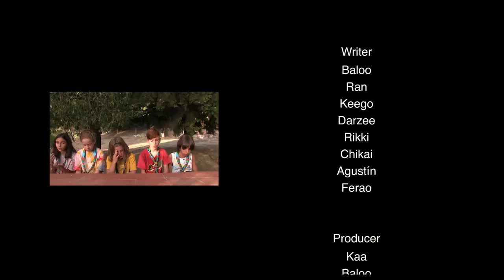Salchivirus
15º Concurso de Cortos Scouts | Vota tu corto favorito para que pueda ganar el premio especial del público.